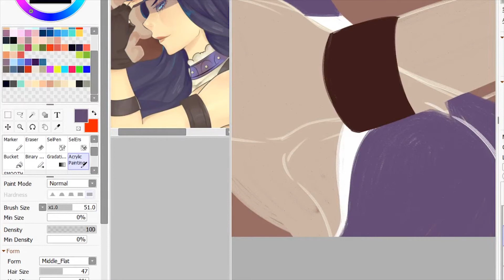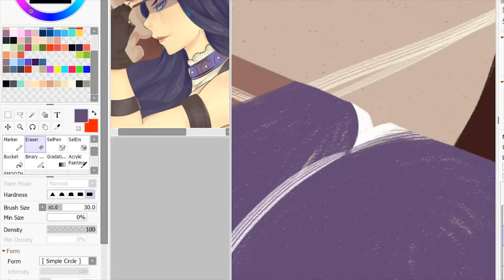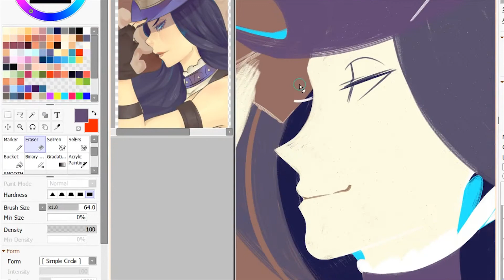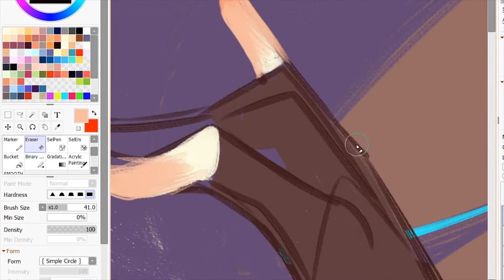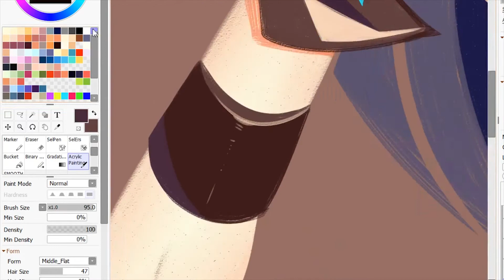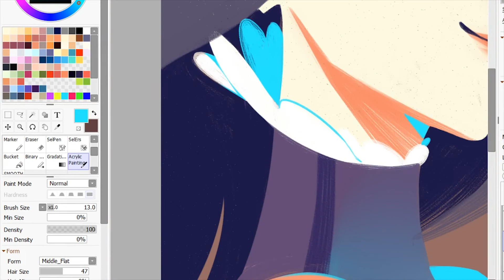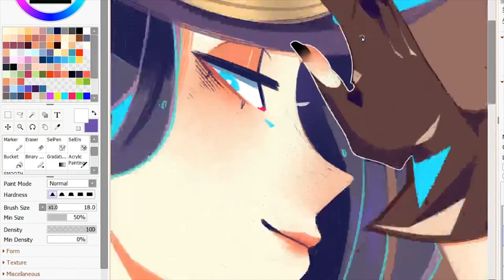Speedpaint - Caitlyn (Redraw)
Redraw of the first Caitlyn fanart I did 3 years ago. Can't say that things haven't changed !

✧Tools Used:
Easy Paint Tool SAI 2.0
OBS Studio
Intuos Pro